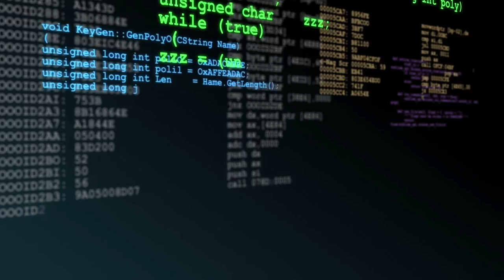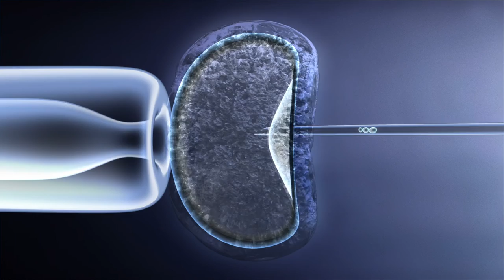Jon Clay: Lab Tech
A chat with Jonathan Clay, a Lab Technician in Biomedical Science.